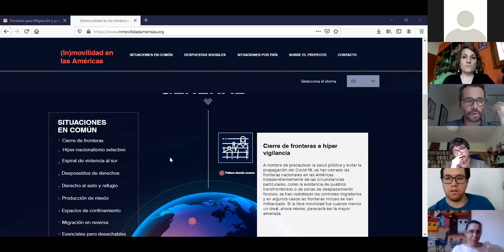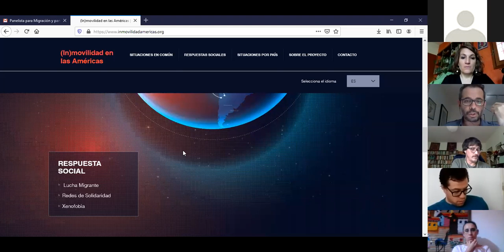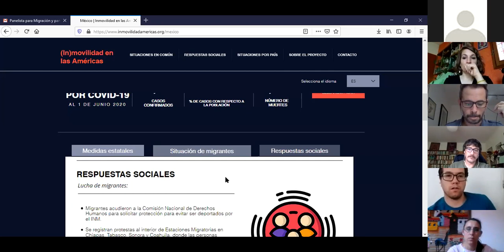Migración y pandemia: retos de investigación, docencia y defensoría de migrantes.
Segundo conversatorio virtual. Migración y pandemia: retos de investigación, docencia y defensoría de migrantes.

16 a 18 horas (México)
18 a 20 horas (Argentina)

Panelistas:
Valentina Glockner (El Colegio de Sonora/Conacyt)
Yerko Castro (Universidad Iberoamericana)
Amarela Varela (Universidad Autónoma de la Ciudad de México)
Guillermo Castillo (Instituto de Geografía/UNAM)
Programa de Asuntos Migratorios (PRAMI/Ibero)
Modera: Bruno Miranda (IIS/UNAM), Coordinador del Grupo de Trabajo CLACSO Fronteras: movilidades, identidades y comercios
Organiza:
Grupo de Trabajo CLACSO Fronteras: movilidades, identidades y comercios